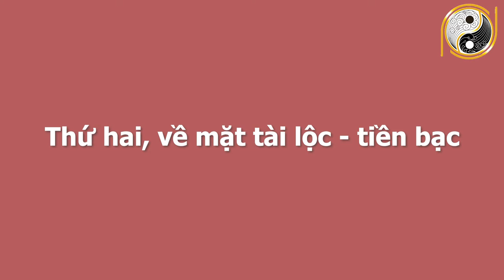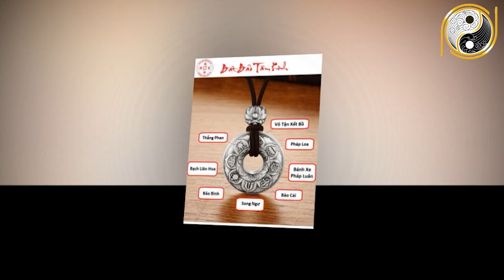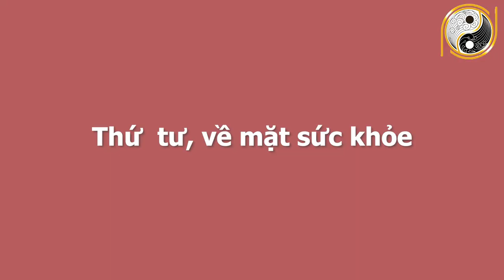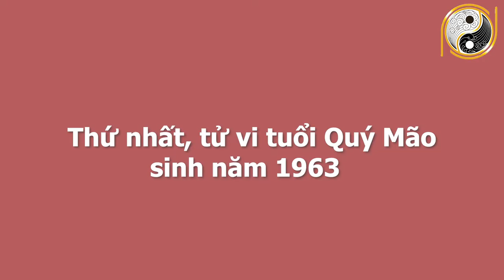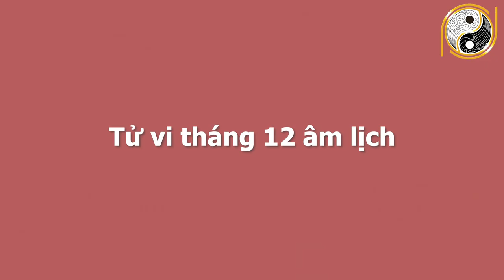Xem Tử Vi 6 Tháng Cuối Năm 2021 Tuổi Mão Tài Lộc Dồi Dào,Tiền Bạc Ồ Ạt Đổ Xô Về Túi, Trả Sạch Nợ Nần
01. Linh phù giải hạn
02. Hồ lô hóa giải Ngũ Hoàng
03. Mai Hoa Phú Quý
04. Gương bát quái tinh cầu
05. Kim bài thái tuế 2023
06. Vòng tam hợp Dần Ngọ Tuất
07. Vòng tam hợp Thân Tý Thìn
08. Vòng tam hợp Hợi Mão Mùi
09. Vòng Tam Hợp Tỵ Dậu Sửu
10. Bát bảo tâm kinh
11. Minh Quang pháp bảo cầu
12. Minh Quang pháp bảo lục giác
13. Tỳ Hưu Lộc Tài (Đồng)
14. Tỳ Hưu Khai Vận ( Bạch Ngọc)
15. Bách Niên Tụ Tài ( tụ tài lộc)
16. Song long ngọc ấn ( ấn thăng quan)
17. Kim bài ngũ Lộ Thần Tài
18. Hồ lô bình an ( treo xe)
19. Móc khóa văn xương
20. Ống bút văn xương gỗ đào
21. Bút văn xương gỗ đào
22. Bút văn xương gỗ đào nhỏ
23. Hoa mai kim tiền ( mạ vàng )
24. Các vật phẩm phong thủy khác Xem Tử Vi 6 Tháng Cuối Năm 2021 Tuổi Mão Tài Lộc Dồi Dào,Tiền Bạc Ồ Ạt Đổ Xô Về Túi, Trả Sạch Nợ Nần.
 Trong chương trình ngày hôm nay Phong Thủy Gia Cát sẽ chia sẻ với quý vị về vận hạn, hung cát cũng như mọi khó khăn, thuận lợi của người tuổi Mão trong 6 tháng cuối năm Tân Sửu. Cụ thể hơn thông qua tử vi trong thời điểm này, tuổi Mão sẽ biết được cuộc sống có những thay đổi như thế nào với năm trước? Liệu có điều gì tốt sẽ xảy đến hay là không? Xin mời quý vị và các bạn cùng theo dõi chương trình ngày hôm nay nhé.